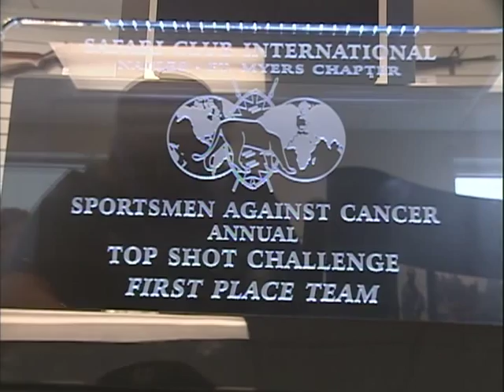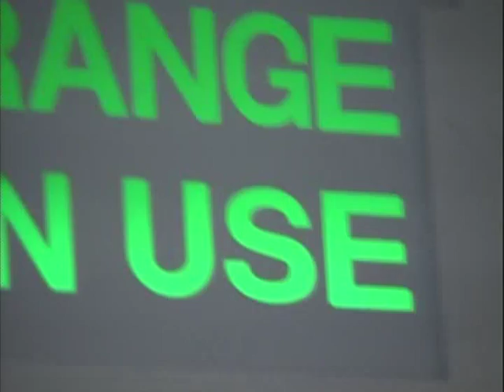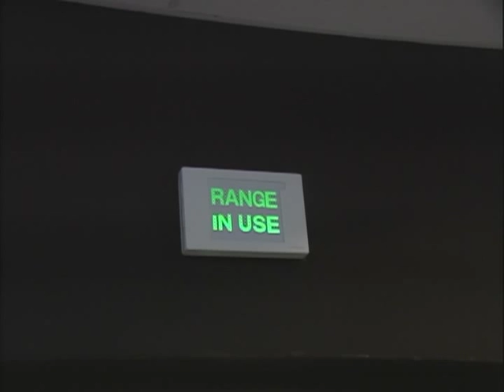General H. Norman Schwarzkopf interviews from 2006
Raw video of my interviews with retired General Schwarzkopf at the Lee County Gun Range, Fort Myers, Fla., May 6, 2006. WBBH-TV, Fort Myers, Fla. Reporter: Patrick Flanary; Photojournalist: Britt Wilson